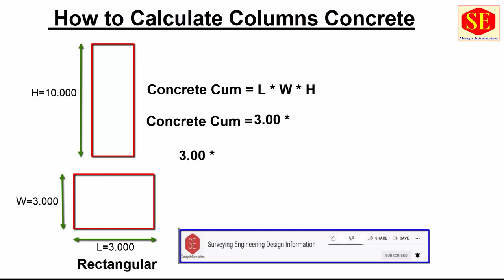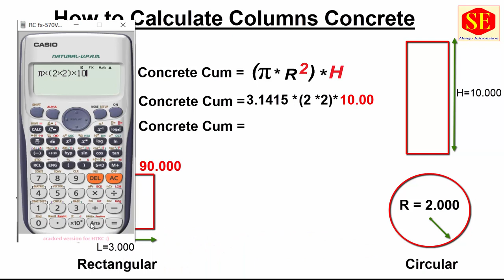How to Calculate Rectangular and Circular Columns Concrete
This Video Calculation about Columns Concrete Rectangular & Circular Shaped . How to Calculate Column Concrete Quantity in Cubic Meter.